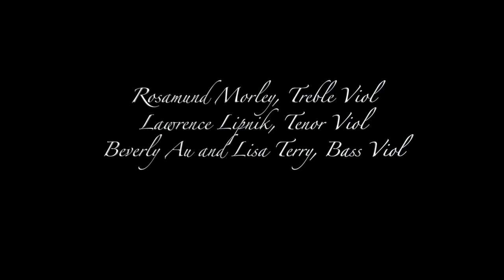Fantasia for 4 viols by John Ward (1590-1638). Parthenia Viols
Fantasia for 4 viols by John Ward (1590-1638) from KING JAMES AND HIS BIBLE: A MUSICAL PORTRAIT, performed live on October 6, 2016, NYC

Parthenia Viols are
Rosamund Morley, treble viol.  Lawrence Lipnik, tenor viol, Beverly Au, bass viol, Lisa Terry, bass viol

Videography by Roberta Trentin
Audio by Peter Karl Studios